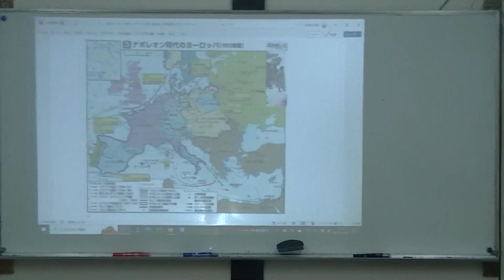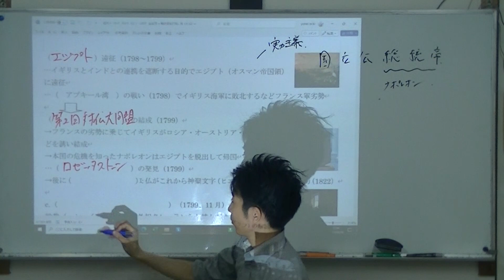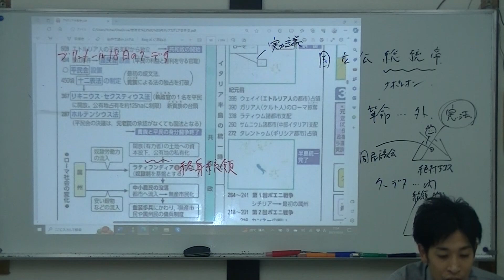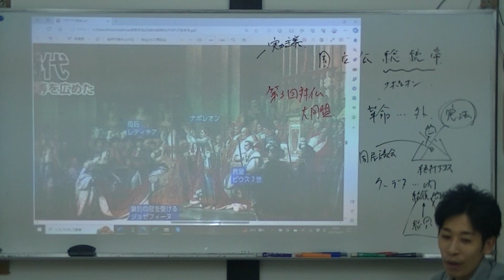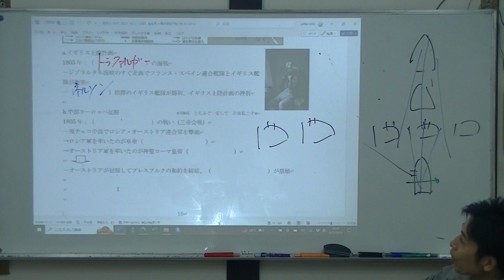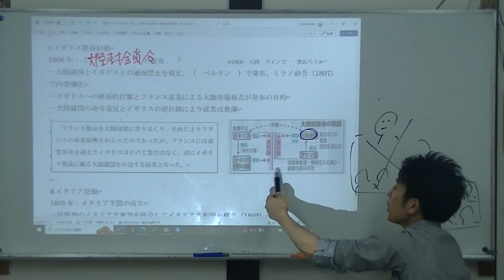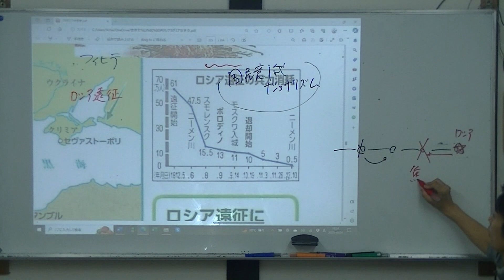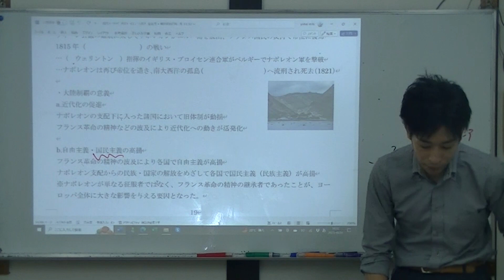ナポレオン時代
2023年　10月26日　志向館　世界史